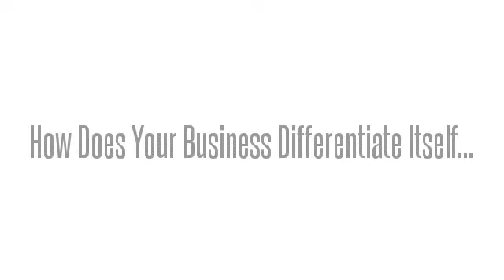Law Firm-Showcase Video Marketing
Showcase your business with video marketing from Showcase Design Marketing.  We specialize in media presence and create video commercials which highlight your business.  Let Showcase Design Marketing create a video commercial for you which gives your business a leg up on your competitors and optimizes your business online.